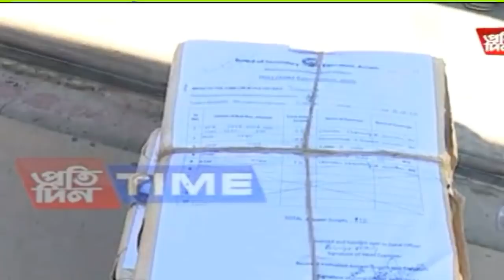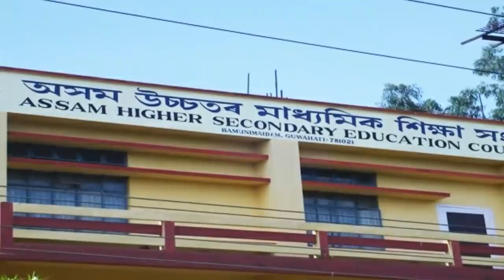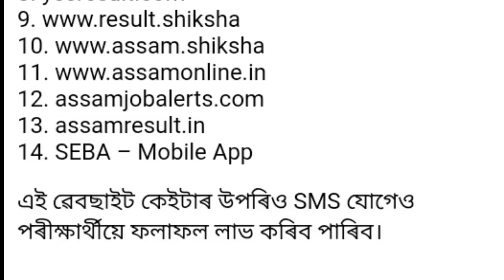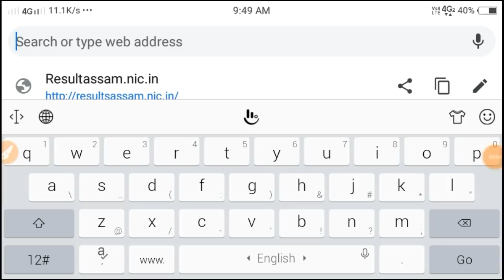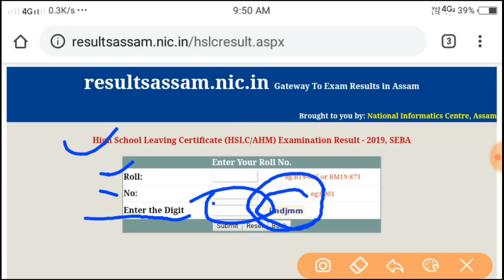লকডাউনৰ ঘোষণা হব মেট্ৰিকৰ ফলাফল এই ১৪টা ৱেবচাইটত চাব পাৰিব নিজৰ ফলাফল/HSLC Final2020 Result Website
HSLC result 2020 will be declared during Iockd0wn || HSLC result 2020 News|| AR Channel Assamese
hslc result 2020 assam
hslcexamination 2020 result date
hslc exam 2020 result
result hslc 2020
seba matric results 2020
hslc result 2020 date
hslc result of 2020
hslcexamination 2020 news
hslc result 2020 assam date
hslc result 2020 assam seba board
hslc result 2020 new update
hslc exam 2020 date
seba hslc 2020 result date
assam seba hslc result 2020
hslc result 2020 date assam seba board
seba result 2020 class 10
seba result
hslc exam 2020
seba
hslc result 2020 today news
hslc 2020 result
result of hslc 2020 seba
h.s.l.c result 2020 assam
hslc result date 2020
assam hslc result 2020
hslc 2020
hslc exam result 2020 date
nbse result 2020 news
when hslc result will be declared 2020
seba hslc result 2020
hslc results 2020
 hslc exam result 2020
assam hslc exam 2020 news result
 seba result 2020
seba hslc exam 2020
 result date hslc result news 2020
 hslc result hslc exam 2020
news today assam result 2020
 news hslc result 2020
news hslc exam result 2020
hslc exam 2020
news hslc hslc result 2020
hslc result date hslcexamination 2020 holo reoult